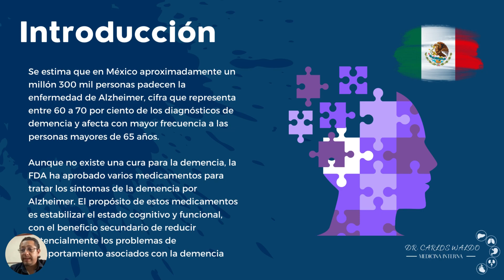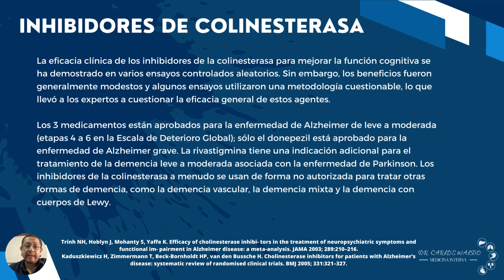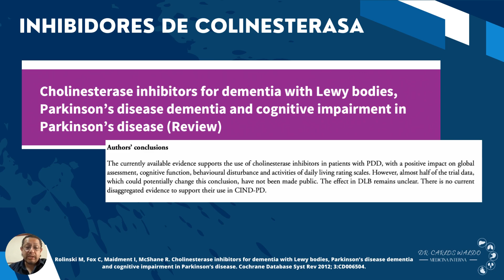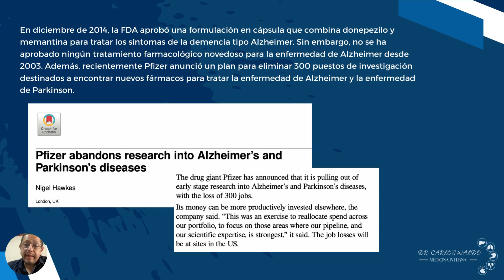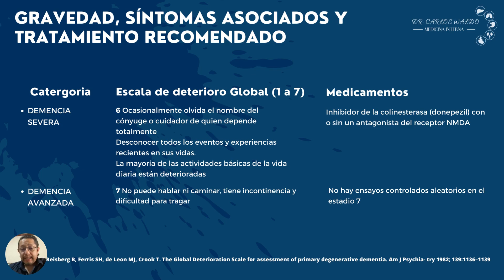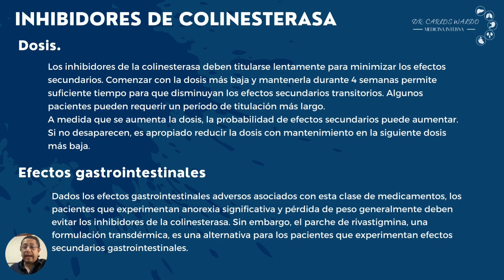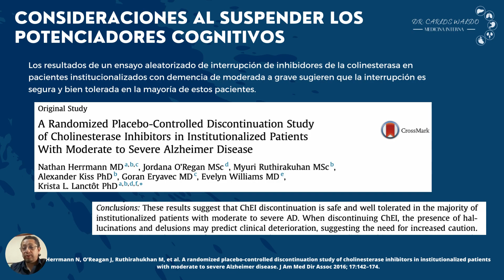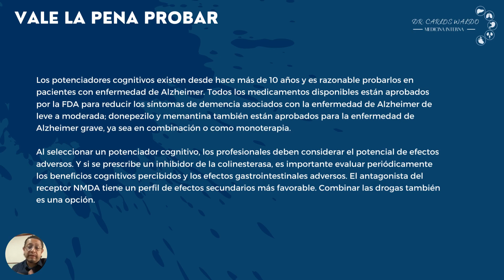DEMENCIA EN ALZHEIMER: EXPLORANDO OPCIONES DE TRATAMIENTO FARMACOLOGICO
La enfermedad de Alzheimer es el tipo más común de demencia. Se aprobaron dos clases de medicamentos para mejorar la cognición para tratar los síntomas, y ambos han brindado un beneficio modesto en los ensayos clínicos. Acompañame a realizar una revisión de estos fármacos.